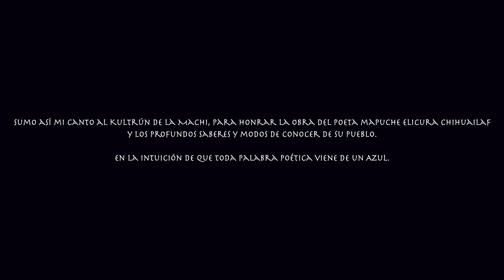Azul el verbo - El Laberinto del Poeta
Sumo así mi canto al kultrún de la machi, para honrar la obra del poeta mapuche Elicura Chihuailaf y los profundos saberes y modos de conocer de su pueblo. En la intuición de que toda palabra poética, viene de un Azul.

Poesía, música, arreglos, voz, guitarras, flauta traversa, teclados, percusión, grabación, mezcla y masterización: Pablo Martínez
Video: Paula Winkler y Pablo Martínez
Grabado en mi estudio nómada: La Flor Análoga